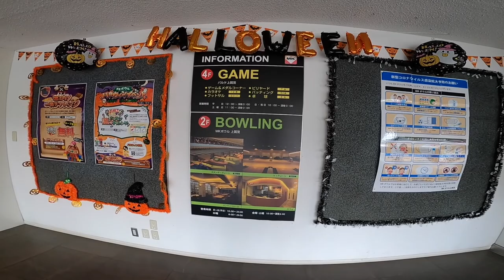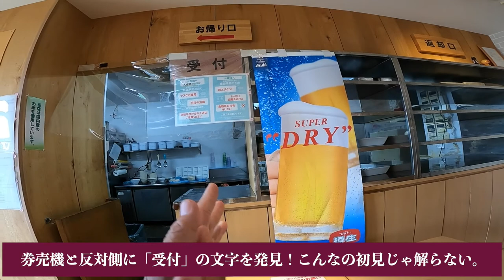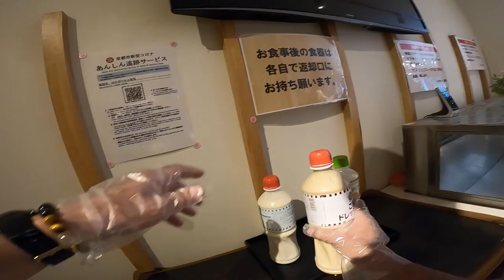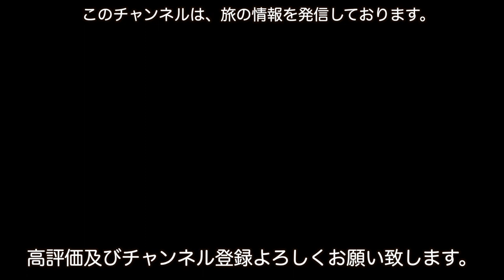京都最強食べ放題ランチ560円を食べに、MKバイキング上賀茂に行って来た。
○zhiyun crane m2／ジンバル
○Manfrotto／ミニ三脚